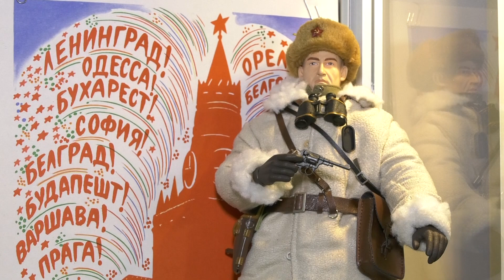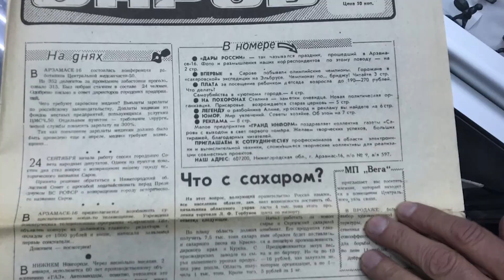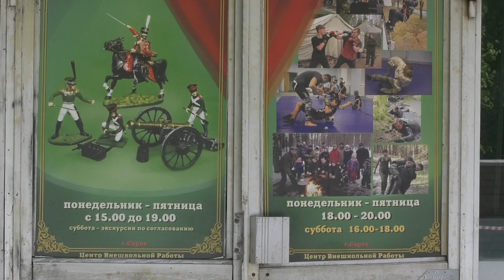Пешком по Сарову №9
Как создавался Музей военно-исторической миниатюры? Кто стоял у его истоков? Из каких стран привозили экспонаты? Диорамы каких сражений можно увидеть в музее? Ответы на эти вопросы можно найти в новом выпуске программы «Пешком по Сарову».